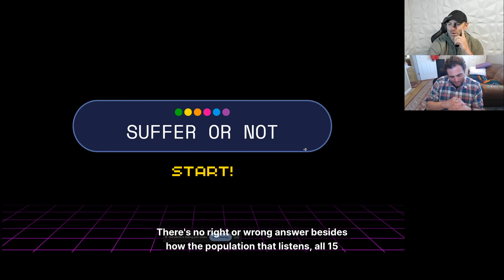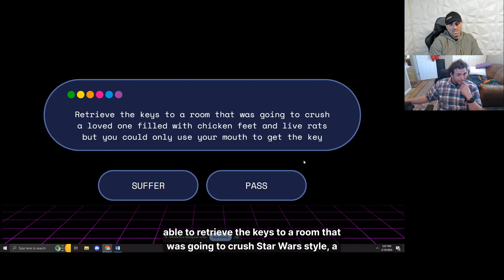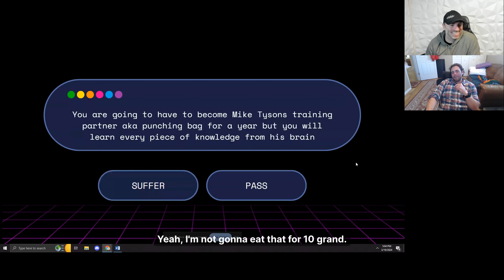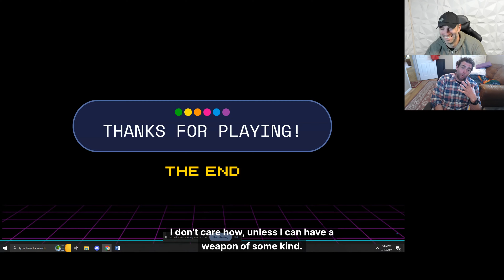Tough Lift Podcast Ep.21 Guest Sean Waxman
Guest Sean Waxman as Athlete, Coach, Business Owner, and Author has done it all in over 30 years of being in sports Olympic weightlifting.

I don’t want to disclose too much because this episode was just that good but we go over many topics such as
- Sean’s new book “Suffer Smarter” coming soon
- Transitioning mentally from general sport to weightlifting
- Sean’s own transformations that recently occurred
- Why Sean got into weightlifting specifically

A great episode and I’m excited for this season as many more great talks are lined up and hope you all are too 🎉